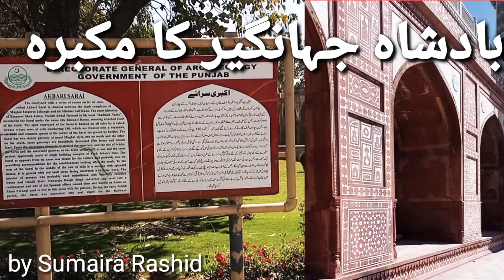Tomb of King Jahangir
The story of the just queen is also complete with youWill share